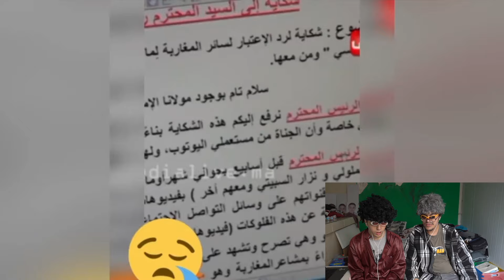NADA HASSI & NIZAR SBAITI (9ISSA KAMLA)